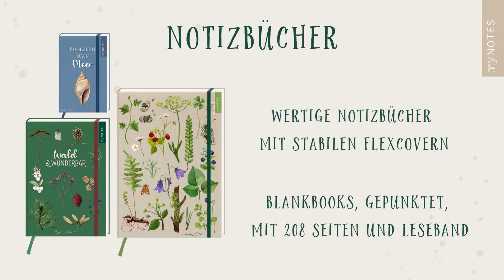myNOTES Papeterie: Naturschätze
Handgemalte Designs von Illustratorin Maria Over: Die Papeterie-Linie „Naturschätze“ feiert all das Schöne, das du draußen entdecken und sammeln kannst. Wie Wildblumen und fruchtige Waldbeeren, die dich von einem Frühlingstag im Wald träumen lassen. Das Beste: Die Produkte sind aus FSC-zertifiziertem Papier und klimaneutral gedruckt.